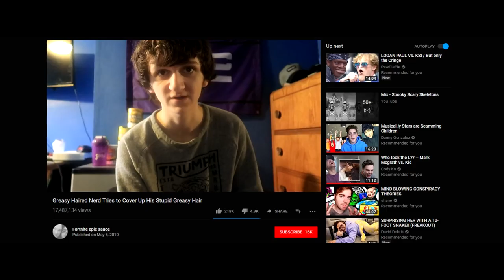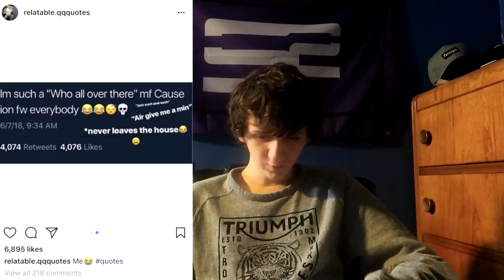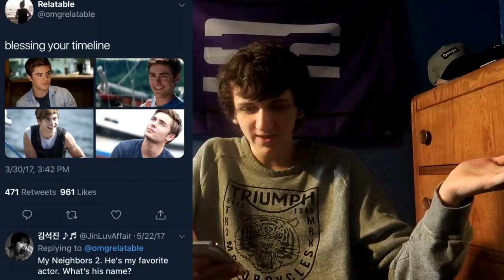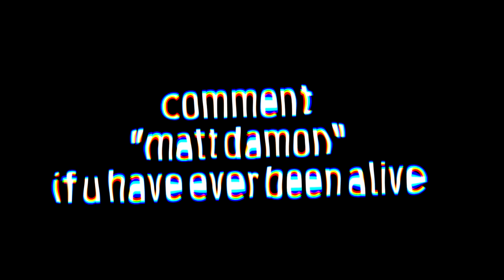Why relatable comedy is NOT funny (original idea)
this was absolutely insane so happy to be surprising u guys with a video like i usually upload lol epic fortnite swag like and subscribe tweet me at david dobrik ssdfjsdikjfksdjf i dont know what this descrption is please ignore this is so relatable lol

If you enjoy my content and want to go the extra mile in helping my hobby turn into a career you can support me on patreon and with that also get some special perks

NEWEST VIDEO "Among Us, but we're all Morons... "